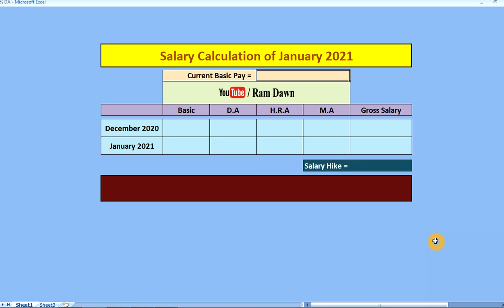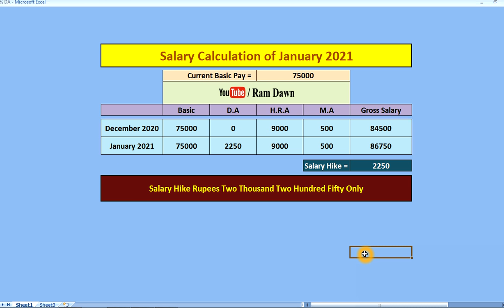3% D.A বাড়ার ফলে January 2021 -এ আপনার স্যালারি কত হবে, নিজেই হিসেব করে নিন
Calculate your January 2021 Salary,
Date : 03/12/2020